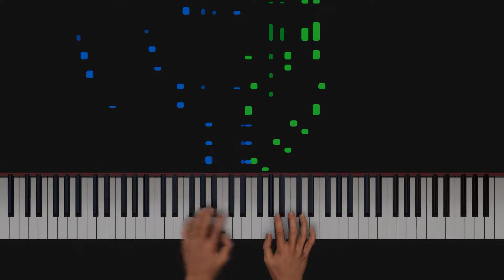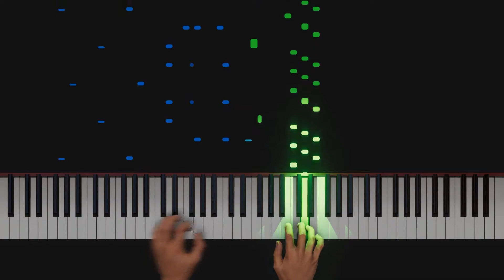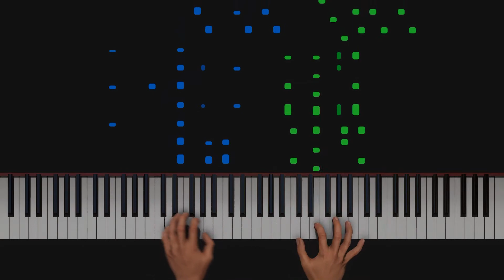Black Magic AI Piano Tutorial - Cameron Lee Simpson - Hard (HQ Audio)